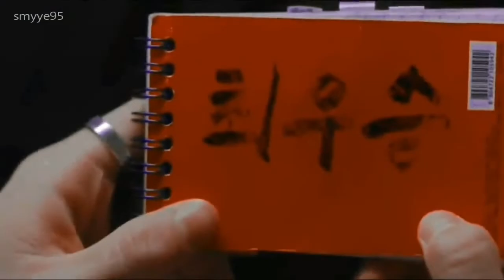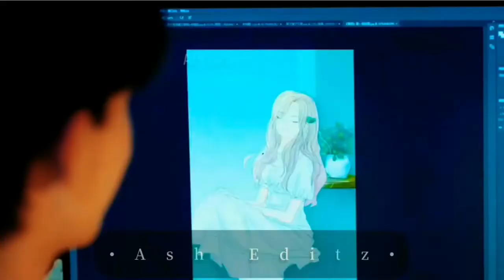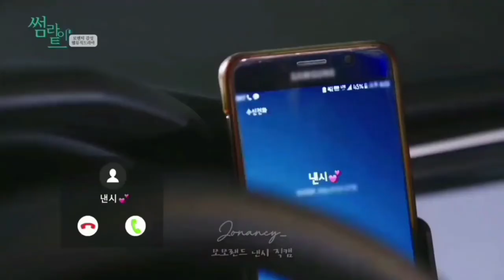New Mising video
Jatin kaman